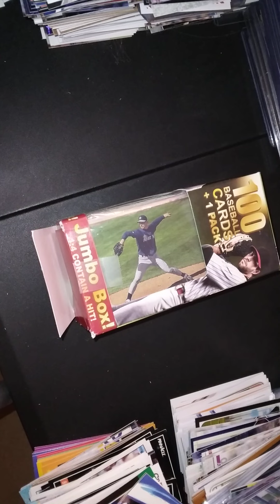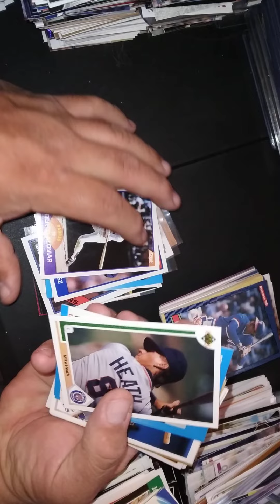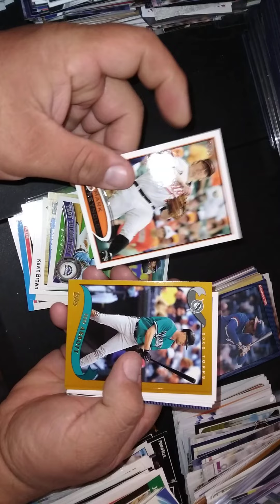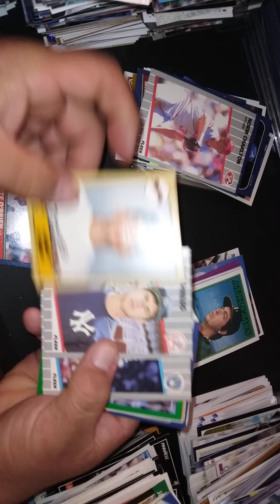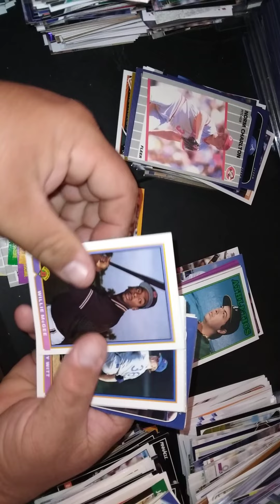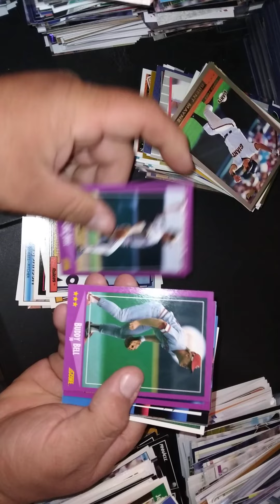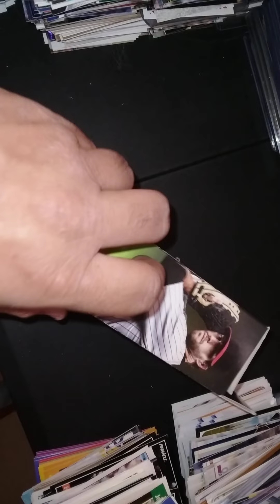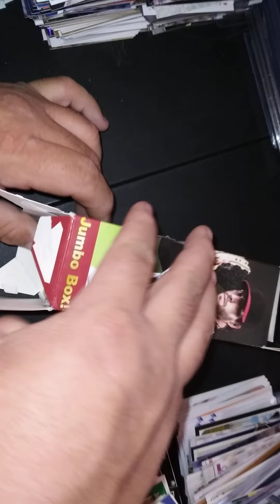Repacked Fairfield Baseball Box On Fairfield Friday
Gotca box of "repacked" Fairfield Baseball box from A Mess of Thing on Pharmacy Friday.